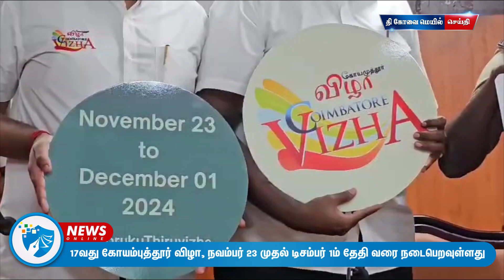17வது கோயம்புத்தூர் விழா, நவம்பர் 23 முதல் டிசம்பர் 1ம் தேதி வரை நடைபெறவுள்ளது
கோவை மாவட்ட ஆட்சியர் திரு. கிராந்தி குமார் பாடி I.A.S., காவல் ஆணையர் திரு. V. பாலகிருஷ்ணன் I.P.S., மற்றும் மாநகராட்சி ஆணையர் திரு. M. சிவகுரு பிரபாகரன் I.A.S., ஆகியோர் லோகோவை அறிமுகம் செய்து வைத்தனர்.கோயம்புத்தூர் மக்களின் புகழ்பெற்ற கொண்டாட்டமான “கோயம்புத்தூர் விழா”, பல்வேறு அமைப்புகள் மற்றும் உள்ளூர் மக்களால் கொண்டாடப்படுகிறது. இந்த திருவிழா நமது நகரத்தின் சாரத்தை உள்ளடக்கியது, அதன் கலாச்சாரம், வளமான பாரம்பரியம் மற்றும் சமூக உயிர்ச்சக்தியை வெளிப்படுத்துகிறது.

கோயம்புத்தூர் விழாவின், 17வது விழா 2024 நவம்பர் 23 முதல் டிசம்பர் 1ம் தேதி வரை நடத்தப்பட உள்ளது. இது 'கோயம்புத்தூர் தினம்' கொண்டாட்டத்துடன் சேர்த்து நடத்தப்பட உள்ளது.கோவை விழா தேதியை நமது கோயம்புத்தூர் மாவட்ட ஆட்சியர் திரு. கிராந்தி குமார் பாடி I.A.S., நமது காவல் ஆணையர் திரு. V. பாலகிருஷ்ணன் I.P.S., நமது காவல் கண்காணிப்பாளர் திரு. V. பத்ரிநாராயணன் I.P.S., மற்றும் நமது மாநகராட்சி ஆணையர் திரு. M. சிவகுரு பிரபாகரன் I.A.S., "விழா பாஸ்போர்ட்" முத்திரையிட்டு தேதியை அறிவித்தனர். நான்கு மதிப்பிற்குரிய விருந்தினர்களும் கோவை விழாவின் முந்தைய அனுபவங்களையும் வெற்றிக் கதைகளையும் பகிர்ந்து கொண்டனர். வரவிருக்கும் நிகழ்வுக்கு அவர்கள் மிகுந்த உற்சாகத்தை வெளிப்படுத்தினர். கோயம்புத்தூர் விழாவை ஒவ்வொரு ஆண்டும் மிகவும் எதிர்பார்க்கும் நிகழ்வாக மாற்ற நகராட்சி மற்றும் அரசாங்கத்தின் இருப்பும் ஊக்கமும் முக்கிய பங்கு வகிக்கின்றன.இந்த ஆண்டு நடைபெறவுள்ள 17வது கோயம்புத்தூர் விழாவில், நகரம் முழுவதும் ஒன்பது நாட்கள் பல்வேறு முக்கிய நிகழ்வுகள் இடம்பெறும். டபுள் டெக்கர் பஸ், மியூசிக் கச்சேரி, ஆர்ட் ஸ்ட்ரீட், மராத்தான், உணவு விழாக்கள், விளையாட்டு நடவடிக்கைகள், 'கிராஸ்ரூட் மோட்டார்ஸ்போர்ட், குதிரை பந்தயம்  நிகழ்வுகள், திறமை நிகழ்ச்சிகள் உணவு திருவிழா என 200க்கும் மேற்பட்ட நிகழ்வுகள் திட்டமிடப்பட்டுள்ளதாக கோவை விழாவின் தலைவர் அருண் செந்தில்நாதன் மற்றும் இணைத் தலைவர் சௌமியா காயத்ரி ஆகியோர் தெரிவித்தனர்.

ஒவ்வொரு நிகழ்வும் பல்வேறு ஆர்வங்களை ஈடுபடுத்துவதற்கும், நமது சக கோயம்புத்தூரர்களின் தனித்துவமான திறமைகளையும் உற்சாகத்தையும் வெளிப்படுத்துவதற்கும் உன்னிப்பாக வடிவமைக்கப்பட்டுள்ளது.

இந்த ஆண்டு குறிப்பிடத்தக்க அறிமுகம் கோயம்புத்தூர் விழா விருதுகள் ஆகும். இது சமூகத்தில் குறிப்பிடத்தக்க நேர்மறையான தாக்கங்களை ஏற்படுத்தி நமது நகரத்திற்கு பெருமை சேர்த்த கோயம்புத்தூர் மக்களை அங்கீகரிப்பதை நோக்கமாகக் கொண்டுள்ளது.விழாக்களில் பங்கேற்க கோயம்புத்தூர் விழா அனைவரையும் அழைக்கிறது. இந்த கொண்டாட்டம் கோயம்புத்தூரின் உணர்வை ஒன்றிணைத்து கொண்டாட சமூகத்திற்கு ஒரு வாய்ப்பாகும்.